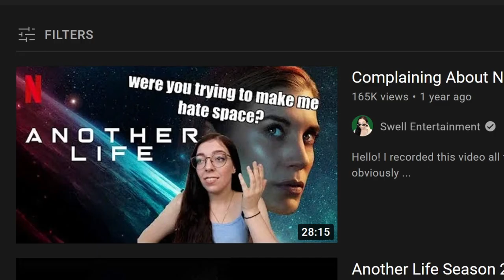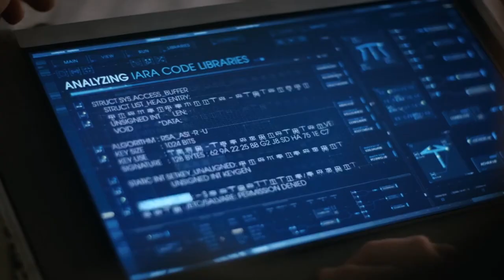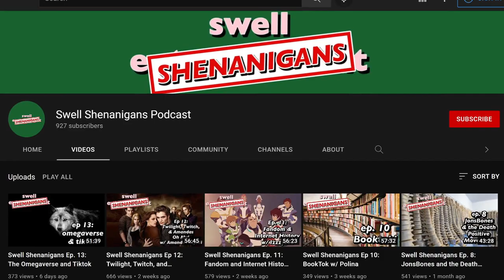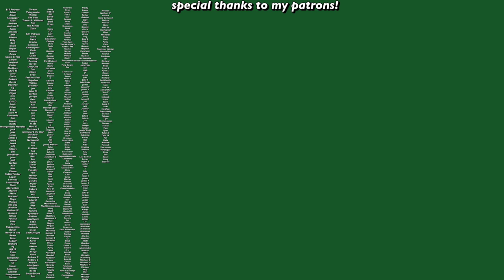i suffered through Another Life season 2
Somehow Netflix greenlit Another Life for a season 2 but then they did the truly impressive task of making it worse than the first. Let's talk about how bad Another Life season 2 is.

Depop- @swell_stuff